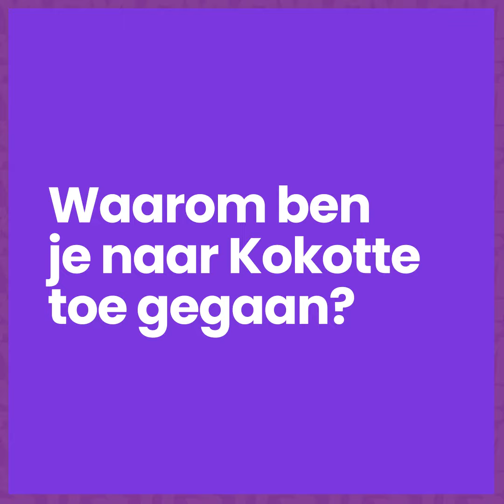Vier maanden om je restaurantconcept in ideale omstandigheden uit te testen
Kokotte, een horeca-incubator die door hub.brussels is ontwikkeld, biedt mensen met leuke ideeën de kans om hun restaurantconcept vier maanden uit te testen. “Ze weten dan beter of ze kunnen slagen wanneer ze later echt aan de slag gaan”, meent Aurélie Laïos, die het Kokotte-project leidt. Twee keer per jaar mogen geïnteresseerden hun idee indienen en vervolgens gaan verdedigen voor een jury. Krijgen ze groen licht? Dan gaan de kandidaten eerst langs bij Horeca Forma Be Pro waar ze hun competenties in de praktijk kunnen bewijzen vóór ze de stap naar een echt restaurant zetten. Het Japanse curryrestaurant Konchu volgt momenteel dit traject: “We maken veel plezier, werken hard en gaan na of ons eetconcept kans maakt om aan te slaan”, zegt chef Raphaël Muguet van Konchu.

Ontdek andere inspirerende ervaringen en getuigenissen over werken en ondernemen in Brussel op actiris.brussels